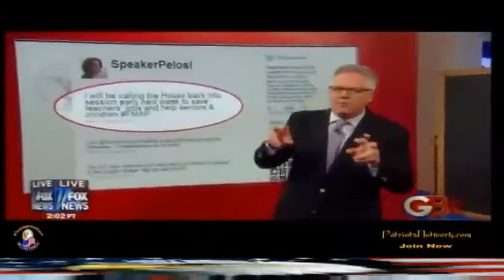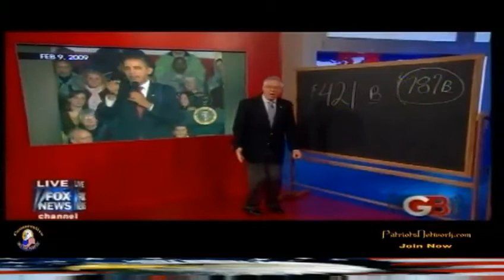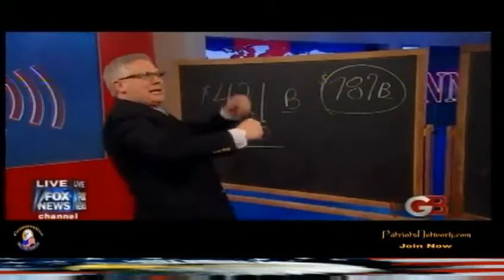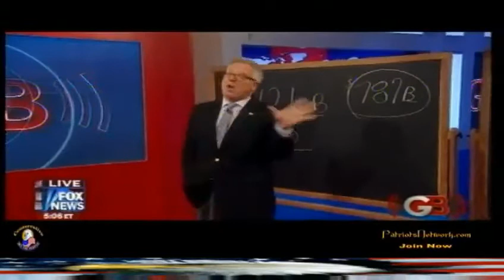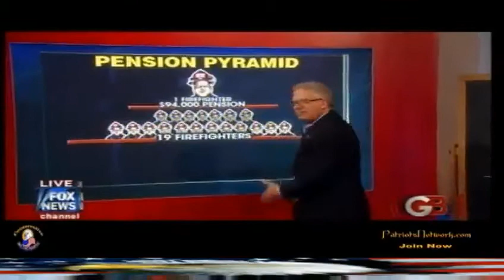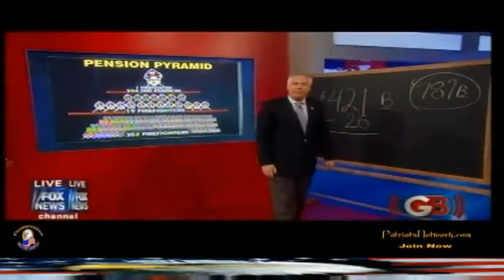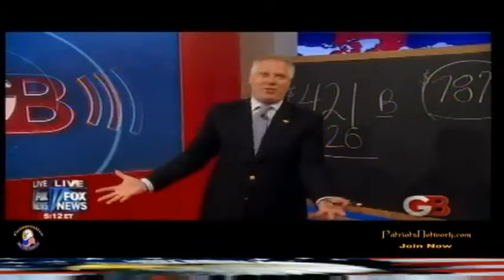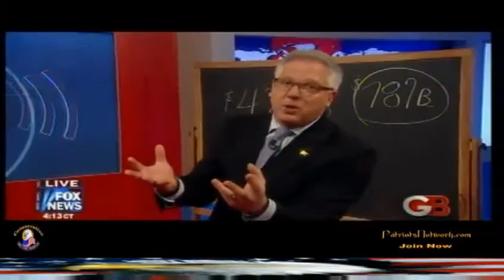Glenn Beck 8/5/2010 Part 1